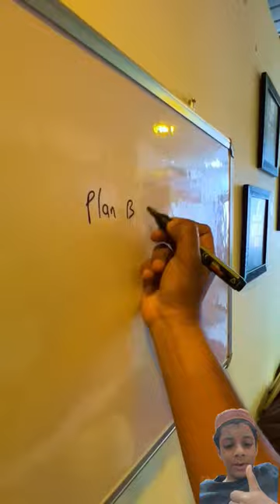Mobile ko balloons sy Hawa MN ura diya 😮😇